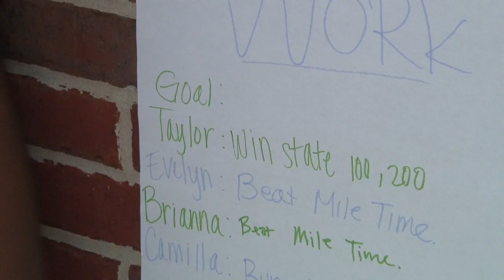Klein Collins Sprinter Taylor Bennett Feature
Fox Sports Southwest High School Spotlight feature on Klein Collins sprinter Taylor Bennett.